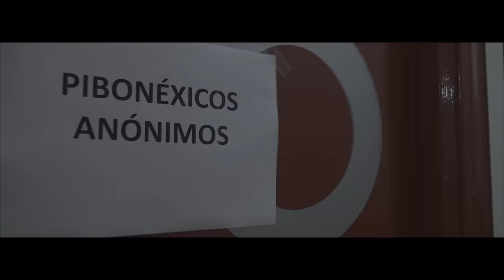XCESE x JESUS FERNANDEZ x SUSI CARAMELO - PIBONÉXICA (OFFICIAL MUSIC VIDEO)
D'straperlo Inc presenta un nuevo video de XCESE titulado "Pibonéxica" producido por Jesus Fernandez

Video dirigido y editado por XCESE para D'straperlo Inc.
Protagonizado por Susi Caramelo

Especial agradecimiento a Gustavo Biosca "El cómico Suicida", Eva Fernandez, Dani Alés, Nico Lozano, Luis Alvaro, Mar Iberica, Sara Zarco, Lidia Arocha y "El Diván de Cocó"